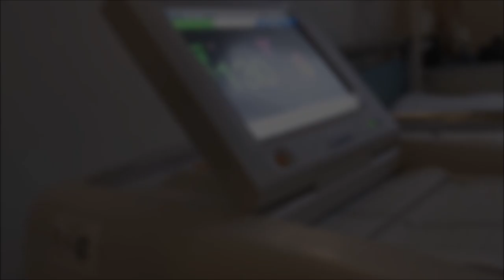VLOG: ponad 2 miesiące w zamknięciu....ale, nie jestem już sama